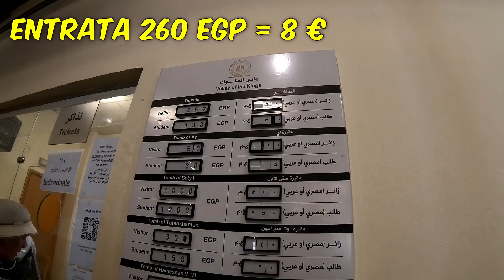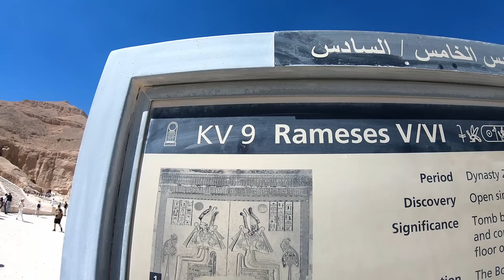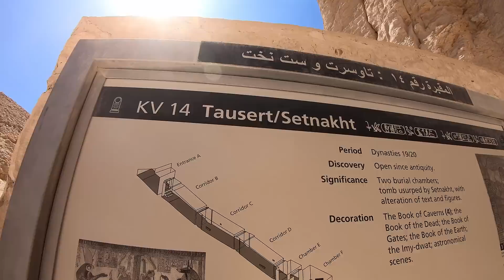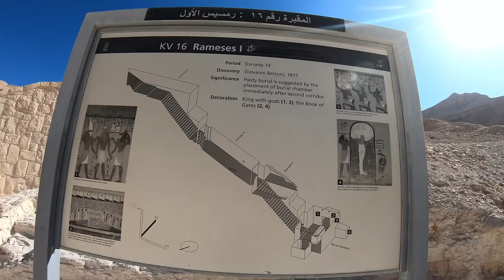MANDRAGATA A LUXOR - Beccati 😵 tra le tombe dei FARAONI nella VALLE DEI RE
Dicono che le tombe dei Faraoni d' Egitto siano tutte uguali , sara' vero ? Con un biglietto che varia, per persona, da 8 euro (ingresso + visita all' interno di tre tombe) a oltre 50 euro (tutte le tombe incluse ), andare a visitare la famosa valle dei re di Luxor senza una guida e da soli non e' stata un'impresa facile, ma e' possibile.

Troviamo il modo di visitare piu' tombe senza acquistare supplementi e individuiamo quali sono le tombe della Valley of Kings piu' belle e che vale davvero la pena di visitare nel complesso di Luxor.

In questo video vi portiamo all'interno di quasi tutte le tombe dei faraoni presenti nella Valle dei Re in modo tale da essere in grado di sapere come scegliere quale sia tomba da visitare nella Valley of Kings di Luxor in Egitto.

Fateci sapere quali sono le tombe piu' belle secondo voi , da visitare nella valle dei Re

A. Cautiero -  C. Nemes  - G. Masetti  - F. Damiani - A. Ponta